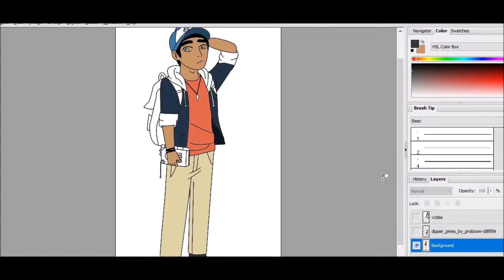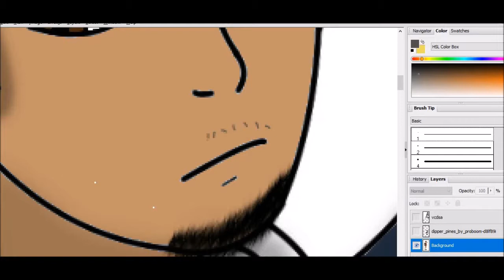Me as Dipper Pines speed art